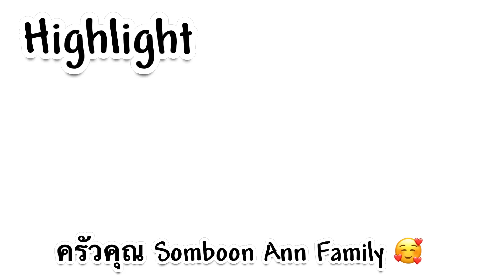03-06-23#วันนี้เชฟอารมณ์ดี⁉️เมนูล้างตู้เย็น ก๋วยเตี๋ยวไก๋ตุ๋น🤫ผมมัดถุงลูกชิ้นก็เป็นนะ🇸🇪😉